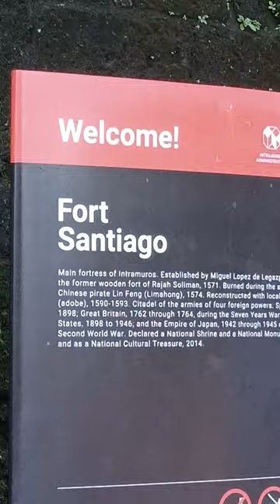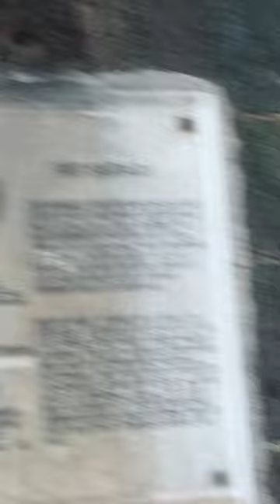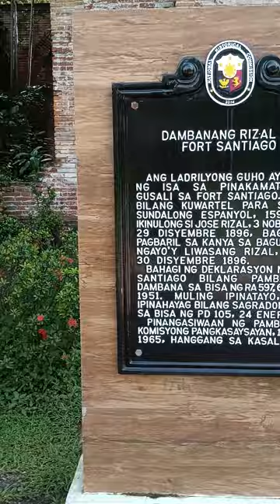intramuros tour part 1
unwinding at intramuros manila
August 05,2023